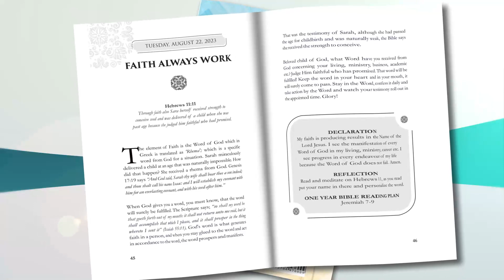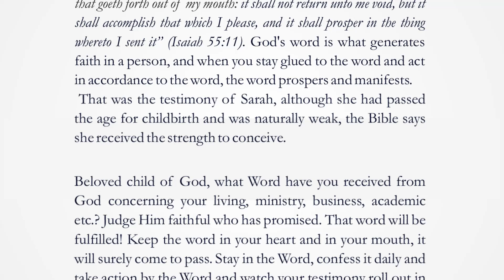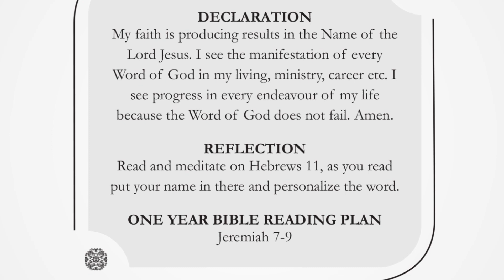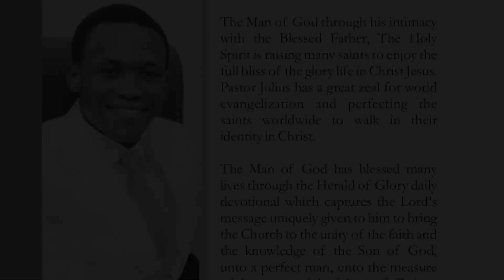FAITH ALWAYS WORK | TUESDAY, 22ND AUGUST, 2023 | HERALD OF GLORY DEVOTIONAL